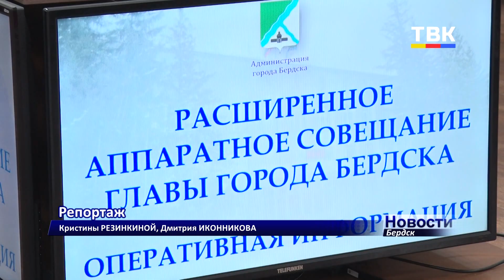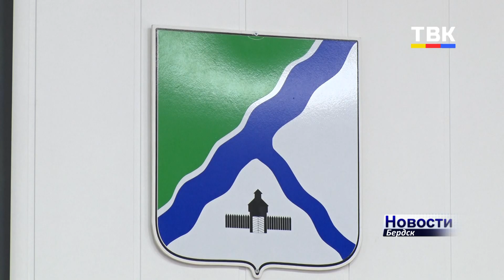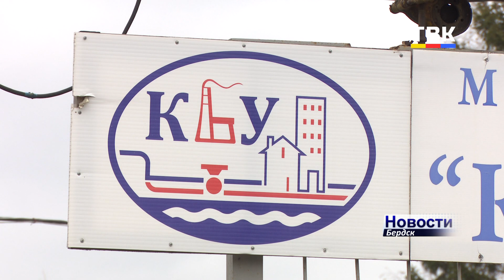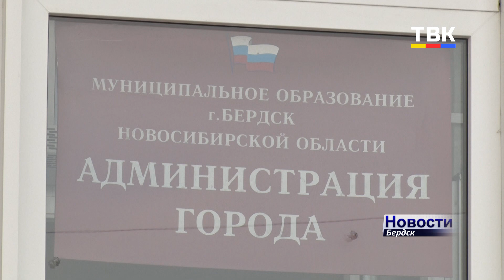В этом году из-за ограничительных мер не состоится городской выпускной бал в Бердске